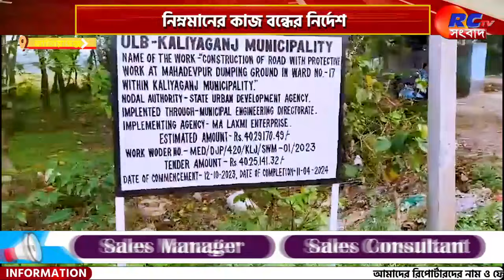Kaliyaganj News | নিম্নমানের কাজ বন্ধের নির্দেশ | Rctv Sangbad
সংক্ষেপে খবরের বিষয়ঃ  ডাম্পিং গ্রাউন্ডের নিম্নমানের কাজ বন্ধের নির্দেশ দিলেন পুর চেয়ারম্যান ৷